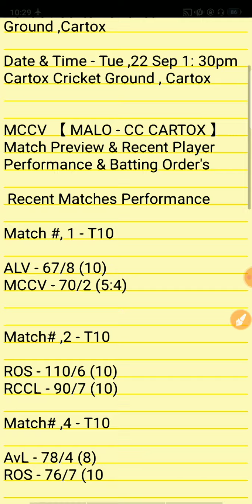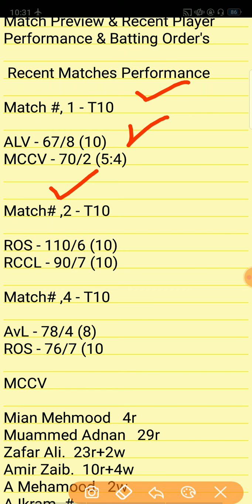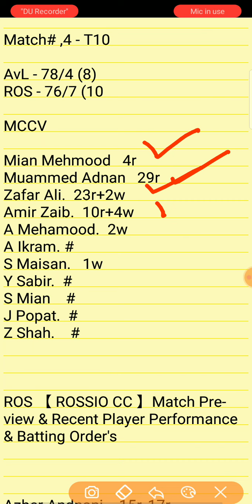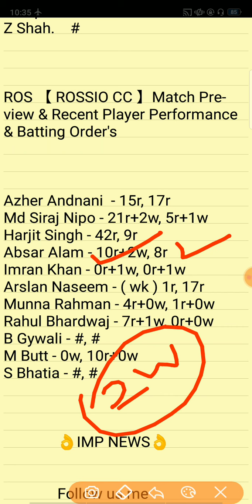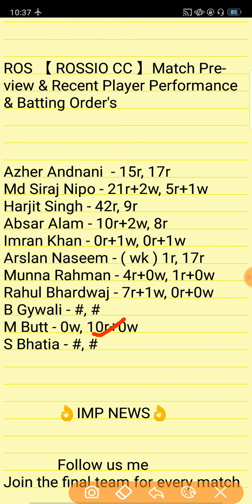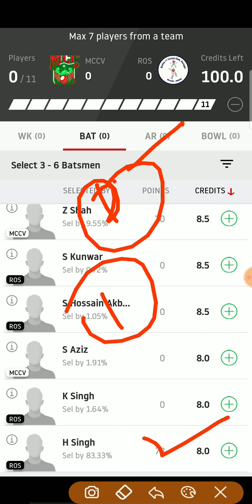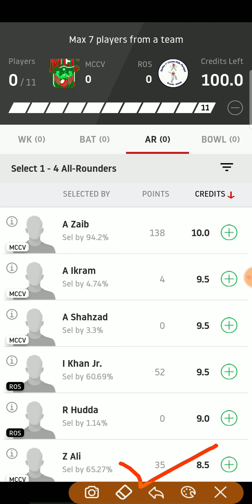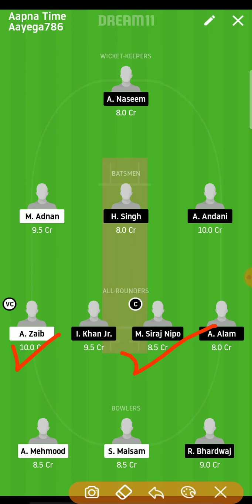MCCV vs ROS Dream11 Team ! MCCV vs ROS Match Team !! MCCV vs ROS European Cricket League 2020- Match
MCCV vs ROS Dream11 Team ! MCCV vs ROS Match Team !! MCCV vs ROS European Cricket League 2020 - Match Analysis Video ||MCCV vs ROS European Cricket series 2020
MCCV vs ROS Match Prediction Video
MCCV 【MALO - CC CARTOX 】  vs  ROS【 ROSSIO CC 】 Full Match Prediction Video !! And Player's Wise info + Recent Match Performance
Mccv vs ros team prediction
Mccv vs ros match team video
MCCV vs ROS match analysis video